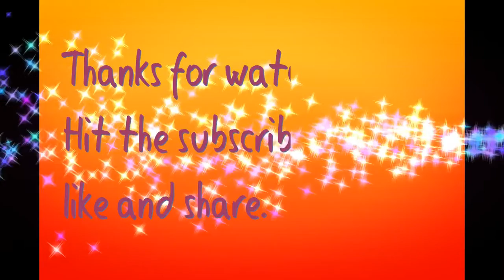GED 12 Things to learn in Science. Learning is fun!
GED 12 Things to learn in Science.  Another video in learning Science to add to the collections of knowledge. Learning is fun.